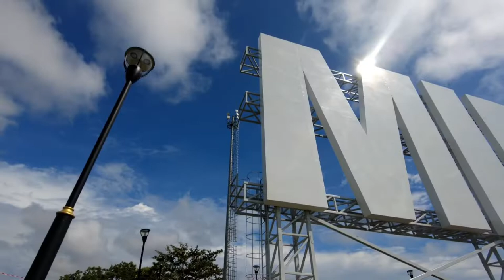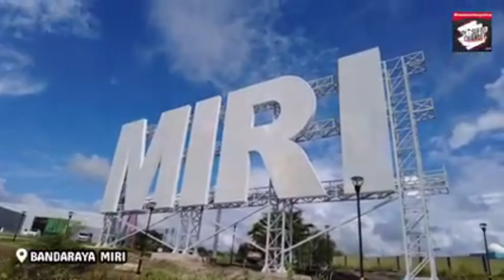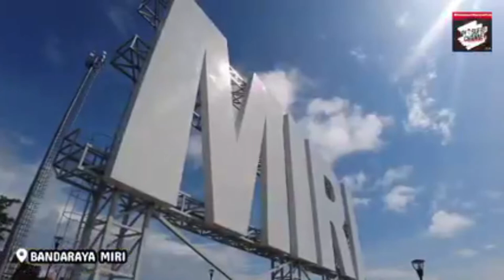MERCU TANDA BAHARU MIRI CITY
Disebabkan tempat ini adalah Mercu tanda Baharu di Bandaraya Miri, so kita buat opening content MSC di Bukit Kanada, disini terletaknya tanda nama besar "MIRI" yang kini telah menjadi tarikan baharu kepada penduduk tempatan dan pelancong yang berkunjung ke Bandaraya Miri.Warna Putih, papan tanda besar "MIRI" ini adalah sepanjang 37meter dan tinggi 18 meter dan berlatarkan bandar raya Miri dan pemandangan Laut Cina Selatan.